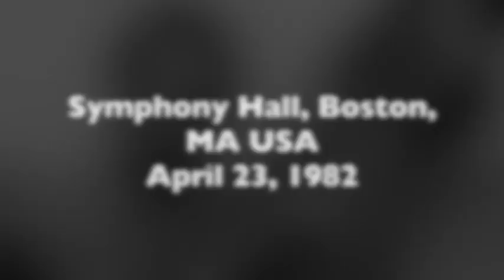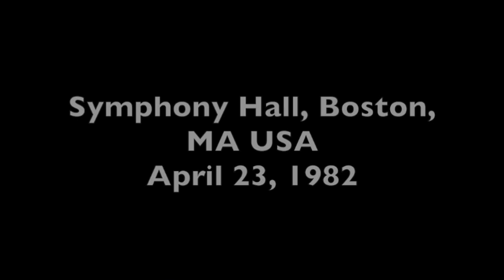Pt. Ravi Shankar: Raga Charukauns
Pt. Ravi Shankar — Sitar
Ustad Alla Rakha — Tabla
Shri Roop Verma — Tamboura

Raga Charukauns

Symphony Hall, Boston, MA, USA